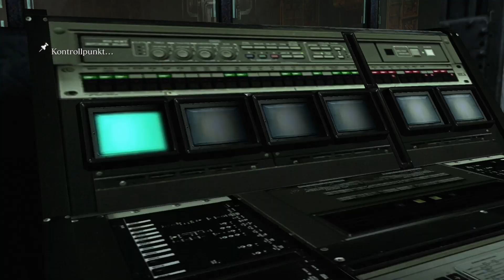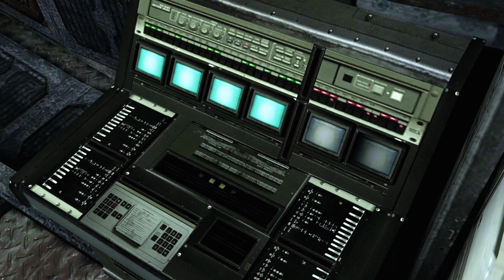RESIDENT EVIL 6_Jake Muller part 7